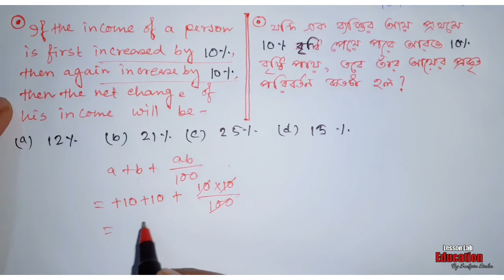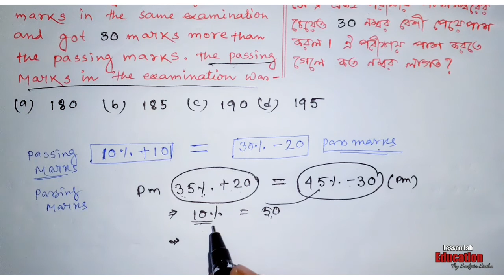Percentage, PART-3 , FOR WBCS, WBPSC, WBTET, SSC CGL, CHSL,MTS, IBPS, RRB NTPC,GROUP-D in Bengali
Hi,
Here we have discussed about the basic structure, concept, methods, tricks of percentage. These all are very much important for you, for your upcoming exams.
Dear Friends,
Next part will come soon with all love and regards.

How do I calculate percentages?
What is the easiest way to calculate percentages?
How do I calculate a normal percentage?
What is the percentage of a number?
How do I calculate a percentage between two numbers?
What is percentage and its formula?
How do you increase a number by a percentage?